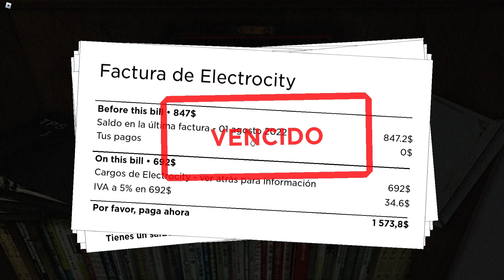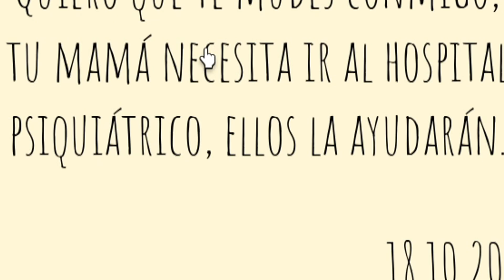LA ATERRADORA HISTORIA DE LA CASA NUEVA | Short Creepy Stories | Bussan